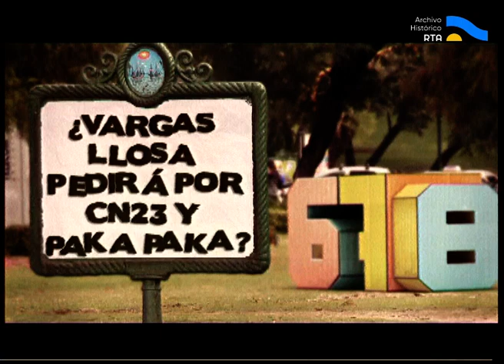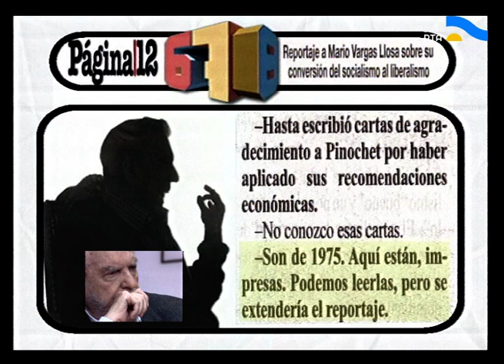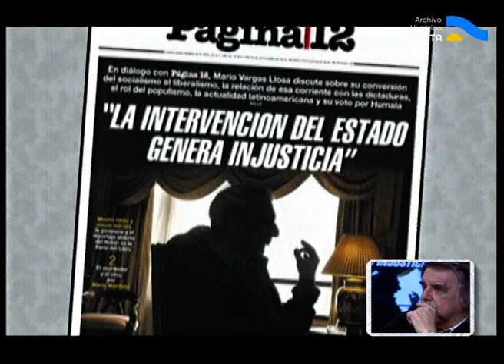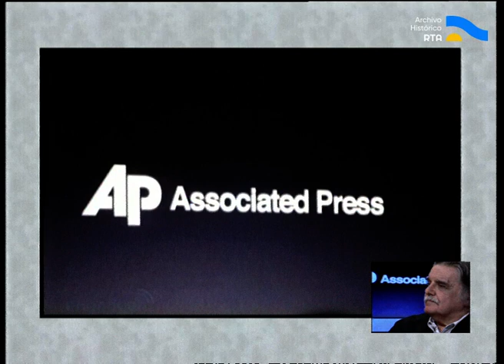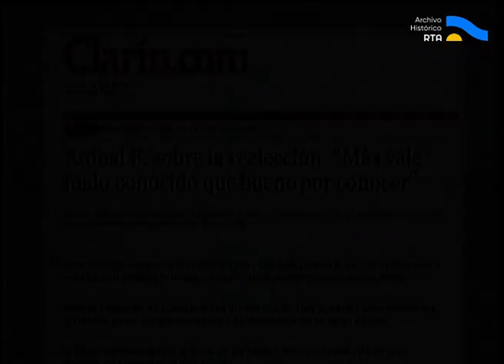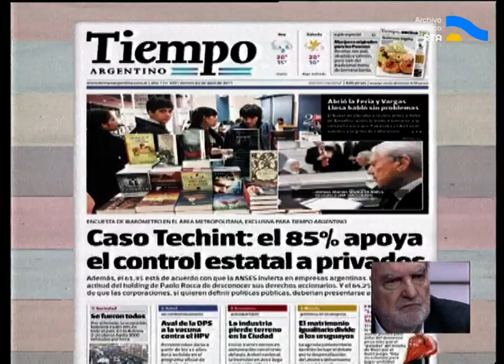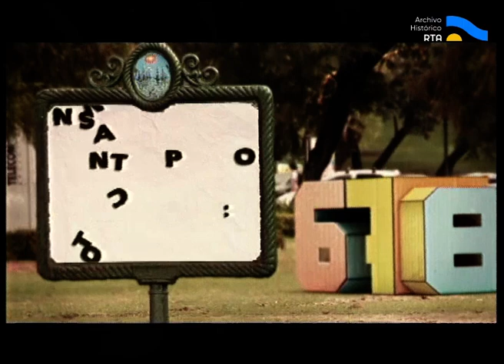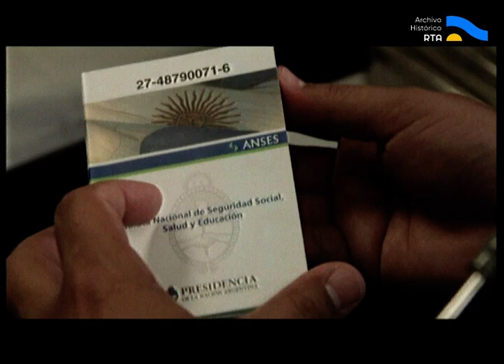AV-5747 6, 7, 8 [Osvaldo Bayer y Horacio González]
Esta emisión gira en torno a la polémica suscitada a raíz de la invitación al escritor Mario Vargas Llosa para inaugurar la Feria del Libro de 2011. A través de informes con material de archivo y con la transmisión del encuentro entre el escritor y Hebe de Bonafini, quién le lleva una carta abierta para denunciar la censura hacia dos canales de televisión, el programa propone un recorrido sobre las contradicciones y transformaciones políticas que ha manifestado a lo largo de su carrera literaria, el escritor peruano ganador del Premio Nobel de Literatura. Para enriquecer el debate sobre el tema, dan su punto de vista dos invitados especiales: el escritor y periodista Osvaldo Bayer y el sociólogo y director de la Biblioteca Nacional Horacio González. Además, en esta emisión, la cantante de tango Stella Díaz se presenta en vivo, junto a la orquesta “Las del Abasto”; y un informe sobre “¿Qué es el peronismo?” -propuesto por el contrapunto entre el escritor y conductor de radio Alejandro Dolina y el director técnico Ángel Cappa- abre una nueva ronda de opiniones de los invitados.